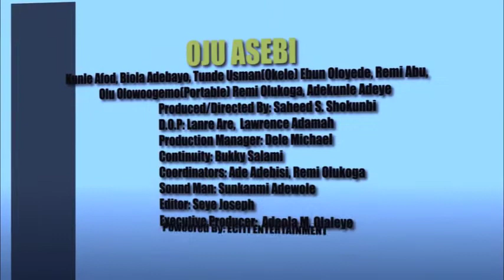OJU ASEBI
Movie by Eciti Entertainment. Written by Adeola M. Olaleye and Produced by Saboti Films Production Directed by Saboti S. Shokunbi